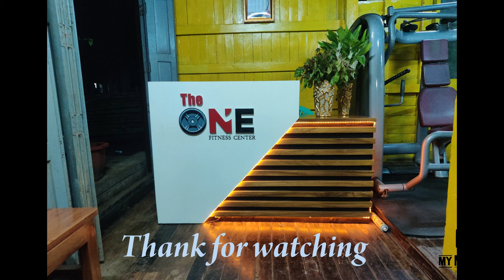Wooden Reception Counter table making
I made this counter for my brother's fitness center.
Except for the use of rubber plywood for the cover, the rest is made of hardwood.